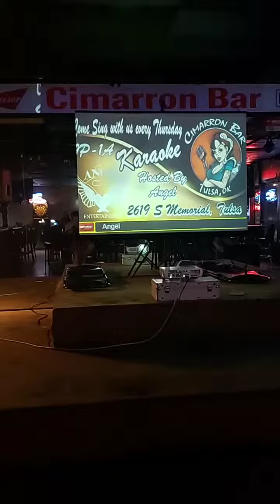2019年6月14日 卡拉OK快樂時光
黃小銀莎蜜愛劍@Kandirabit